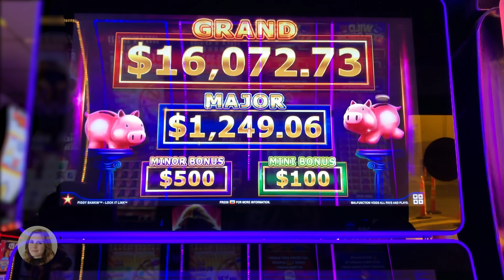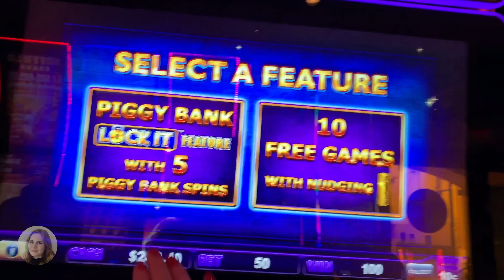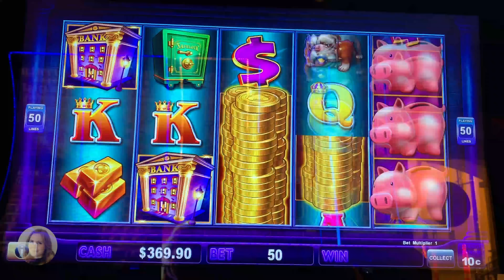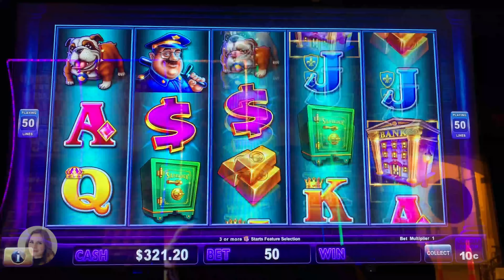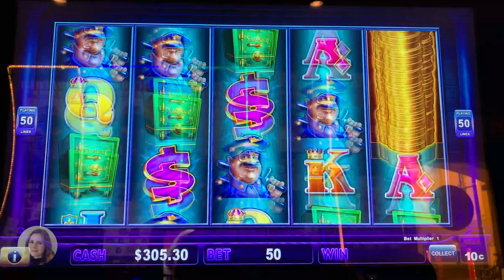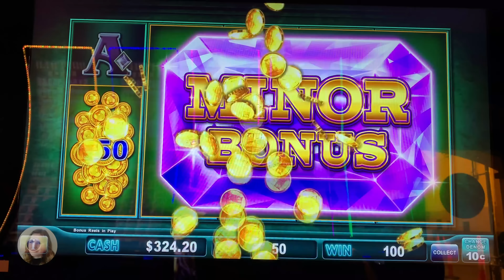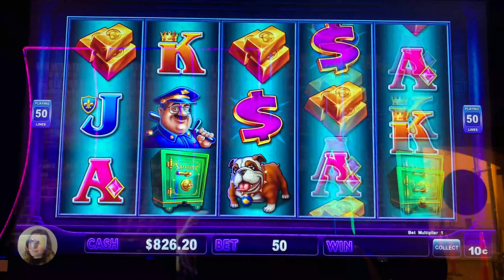HUGE BONUS WIN! Breaking The Bank on Piggy Banking Slot Machine!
Hit lots of BONUSES on Piggy Banking at The El Cortez in Las Vegas! Enjoy!!!

Mailing address!

Sarah Slotlady
279 Yonge St
Toronto ON
M5B 1N8